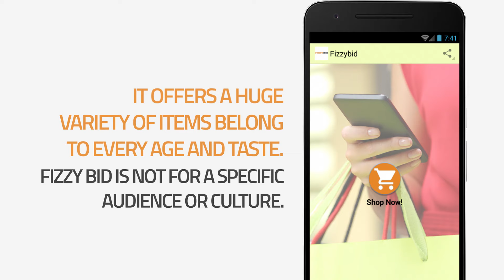Fizzybid Android app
Our worldwide online marketplace allows you to trade simply and with great value fees.
It offers a huge variety of items belong to every age and taste. You just need to follow simple steps to get registration and after it, you find yourself in the bulk of everything. Register as a seller and receive £10.00 to boost your business.
Start trading!